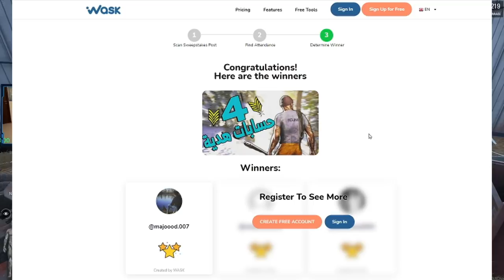سكم |سرقت سيارة واغراض يوتوبر😱بديت الحرب في سيرفر ممكالو🔥 #8 Scum RP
شغلات ما بتهمك بعرف ولكن خدلك نظرة وصلي على النبي بطريقك :

🔥 قنوات باقي الشباب بالفيديو : 🔥
ممكالو :  @mammkalo
هاني :  @Hanisf7
باريو : @Bario
سلطان :  @iyigaming
●▬▬▬▬▬▬▬▬▬التواص الاجتماعي ▬▬▬▬▬▬▬▬▬●

●▬▬▬▬▬▬▬▬▬ موصفات جهازي ▬▬▬▬▬▬▬▬▬●--
 معداتي :
موصفات الجهاز كاملة :
CPU ⇨ i9-9900K
زاك بونش , zack ponch , لعبة سكم, مغامرات سكم ,  ريد الجيران , Scum , ريد قلعة ,zack ponch scum , سيرفر العربي , سكم عرب , بداية الحرب